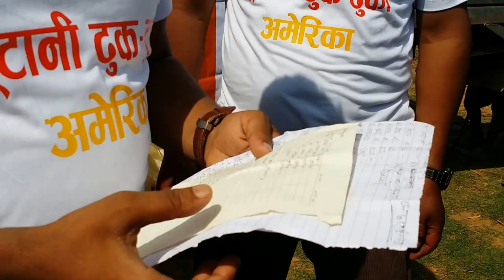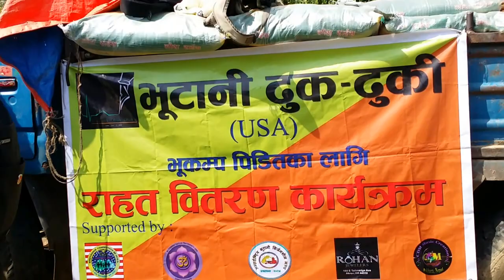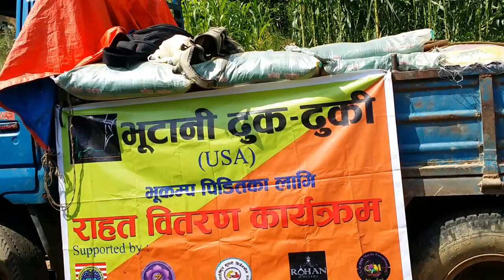Dhading Katunje Mathillo Ghurmu Rahat Bitaran Tayari - Tanka Subba